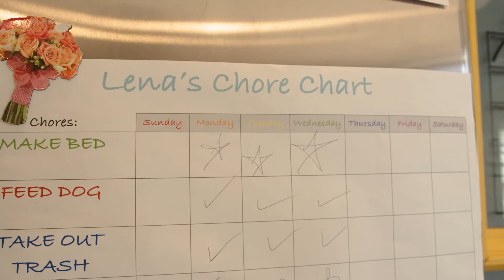Downtown (K-5th Grade) September 2021 The One Thing Video